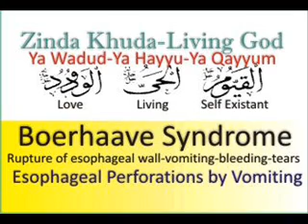Boerhaave Syndrome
Esophageal rupture (also known as Boerhaave's syndrome) is rupture of the esophageal wall. 56% of esophageal perforations are iatrogenic, usually due to medical instrumentation such as an endoscopy or paraesophageal surgery. In contrast, the term Boerhaave's syndrome is reserved for the 10% of esophageal perforations which occur due to vomiting.[citation needed]

Spontaneous perforation of the esophagus most commonly results from a sudden increase in intraesophageal pressure combined with negative intrathoracic pressure caused by straining or vomiting (effort rupture of the esophagus or Boerhaave's syndrome). Other causes of spontaneous perforation include caustic ingestion, pill esophagitis, Barrett's ulcer, infectious ulcers in patients with AIDS, and following dilation of esophageal strictures.